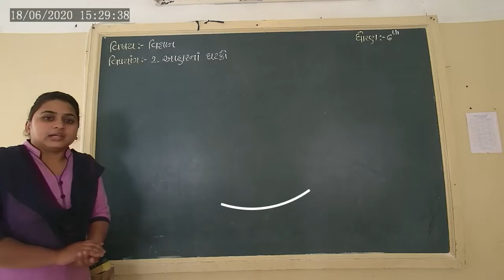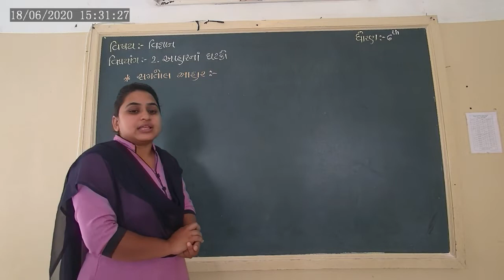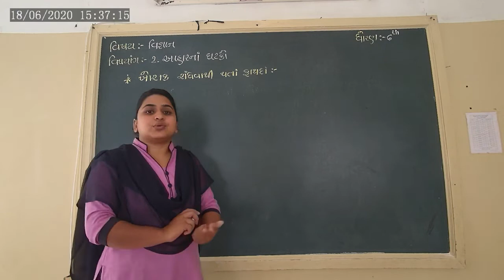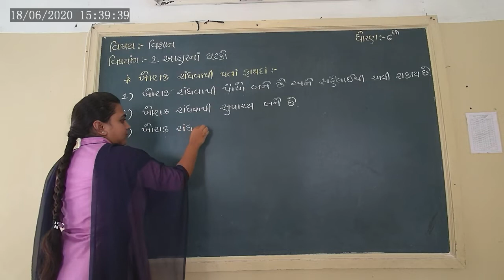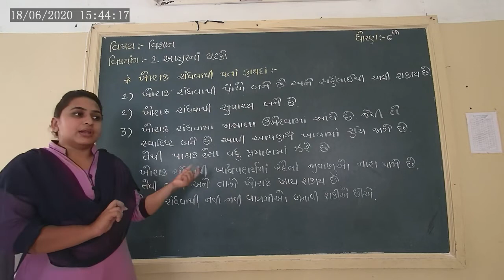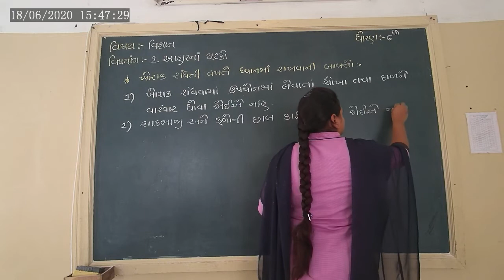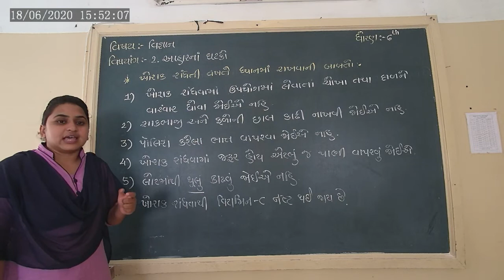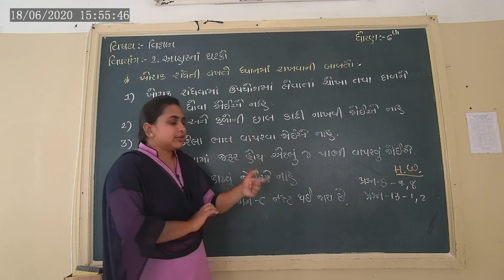STD 6 SCIENCE CHA 2 AHAR NA GHATKO L-5